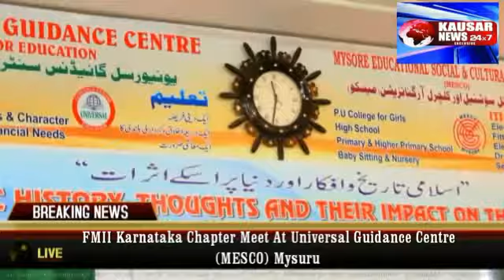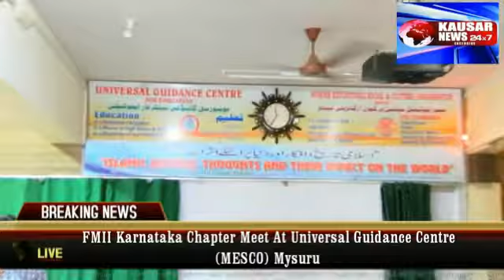Mysuru : FMII Karnataka Chapter Meet At Universal Guidance Centre (MESCO) Mysuru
Reported By Kausar News 24x7 Channel India.